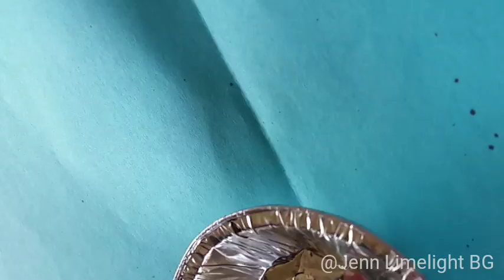Neodium Rare Earth Magnet Found Ferrous dangerous or FUN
☕️💰💗TIP JAR💗💰☕️

To shop my Grunt Style men’s and women’s patriotic shirts and gear Veteran owned and operated click here⬇️

🇺🇸 I also am a brand ambassador for tacticals**t they have shirts tactical supplies and gear tons of stuff click here to check it out Over 250 top quality brands From

 T-shirts to Trigger assemblies
Customize your Favorite Range or hunting pal

Tactical vests scopes All the gear and stuff you will love ↘️

🛍 To purchase any of professional makeup that is harsh chemical free 100% all natural skincare for men and women all

📌My videos are never to try to persuade you into believe my thoughts. In the truth community it is very important to always question  everyone and everything. In a logical courteous manner.

🔎 Look at the facts do your own research follow your gut, sometimes your heart ♥️ will have you thinking with emotions and not logic. Lol use that amazing brain 🧠 God gave you. Use deductive reasoning, an investigation of any kind should be researched similar to the scientific method. All great researchers go into a topic with an open mind following the evidence not the other way around.

🙏Please follow me on Steemit and Dtube